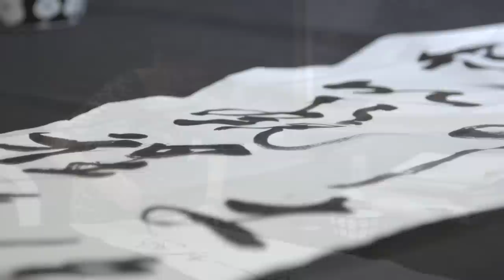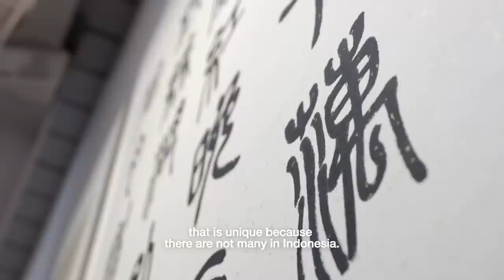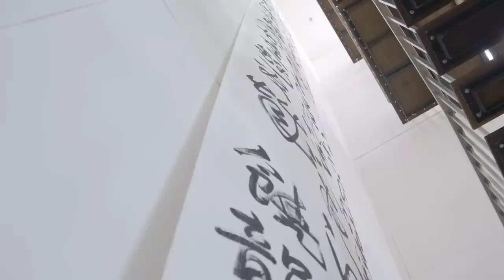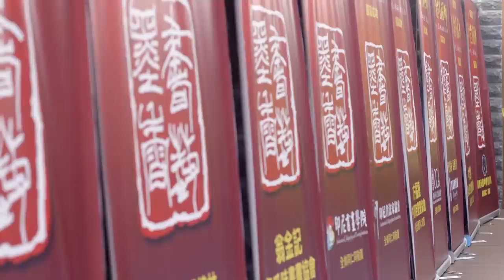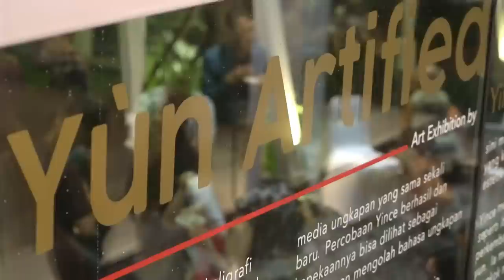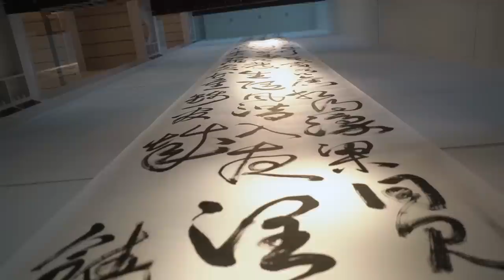Introduction of Yun Artified (Long Version)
Yun Artified is a Community Art Center situated in North Jakarta that promotes the visual arts through educational workshops and exhibitions. Know more about us by watching the video!